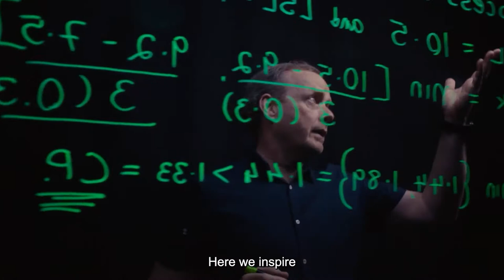Atlantic Technological University (ATU)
GMIT, LYIT and IT Sligo became Atlantic Technological University (ATU) on 1st April 2022. The future is here.